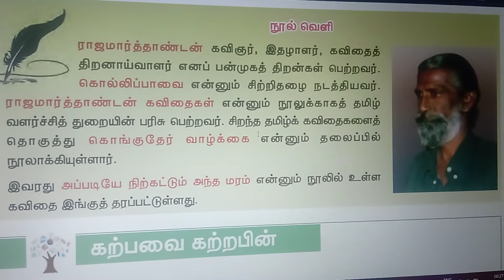7th Tamil notes